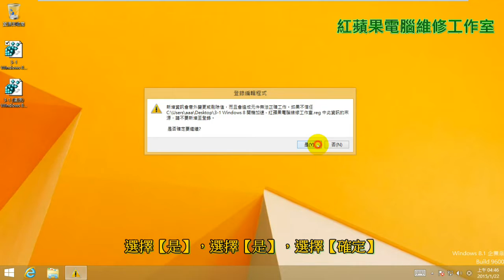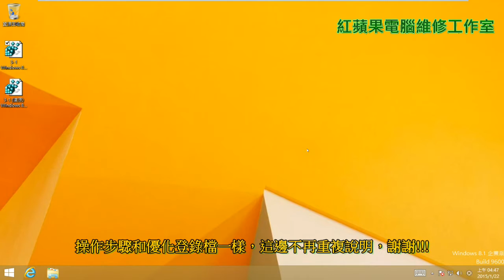3-5、Win8 BT加速、Windows8 eMule加速、P2P加速、一鍵電腦登錄檔優化(五)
3-5、Win8 BT加速、Windows8 eMule加速、P2P加速、一鍵電腦登錄檔優化(五)

密碼：【lanx】

密碼：【vzdg】